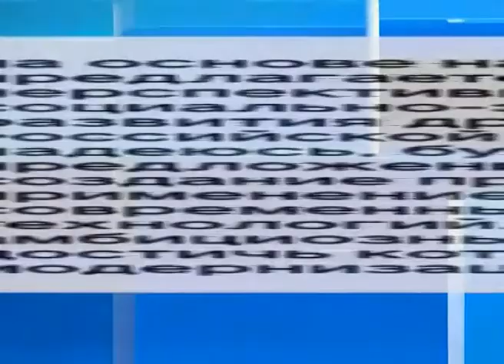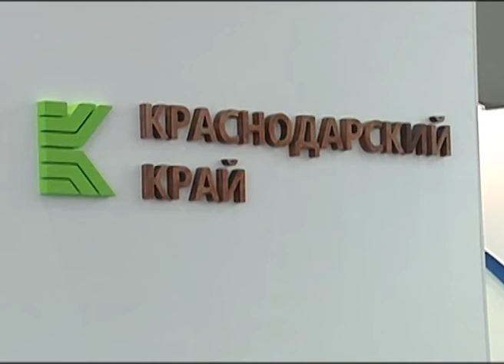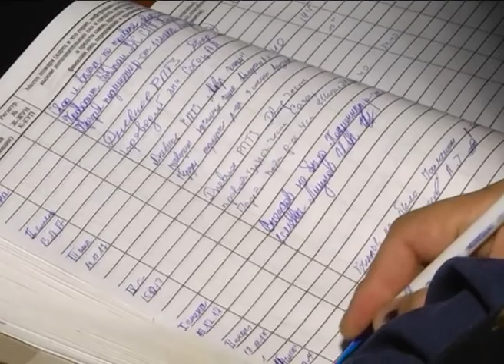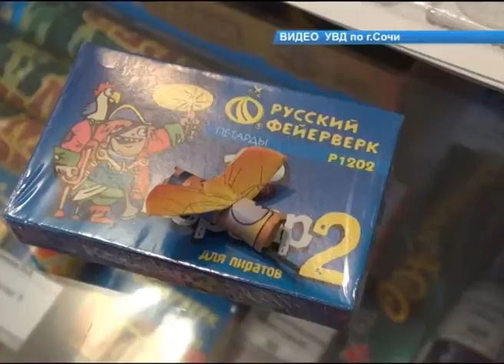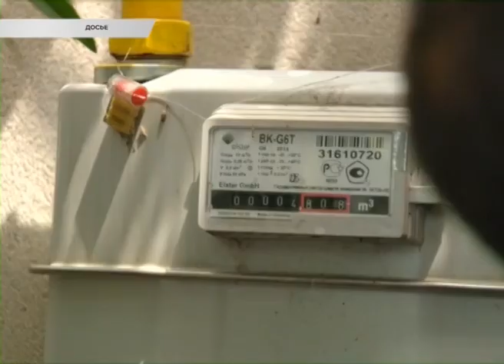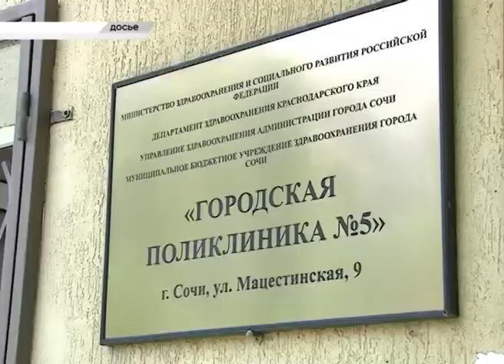Новости Сочи (Эфкате РЕН ТВ REN TV) Выпуск от 19.12.2017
Главные темы выпуска:

Полсотни человек сегодня приняли участие в пожарно-тактических учениях на Красной Поляне. По легенде загорелся вокзал.

В Сочи полицейские изъяли свыше трех тысяч пиротехнических изделий. Таковы итоги проверки торговых точек.

48 улиц и переулков отремонтировали в Хосте в этом году. В районе подвели итоги большой работы и наметили планы на следующий год.

В Сочи выбрали лучшего водителя почтового автомобиля. Участникам со всей страны пришлось пройти несколько испытаний.

Сочи. Новости.
Телеканал Эфкате.